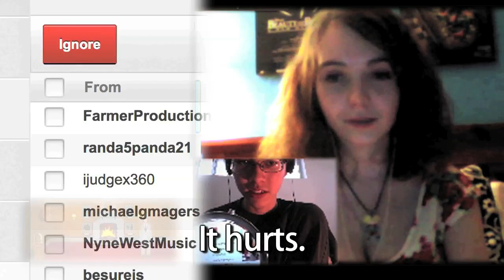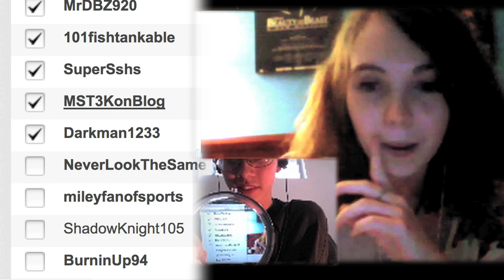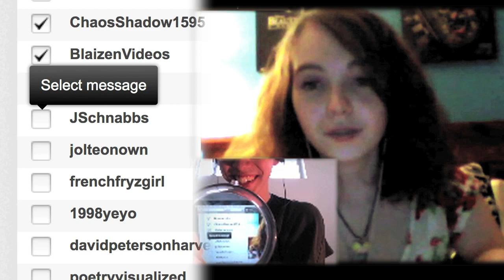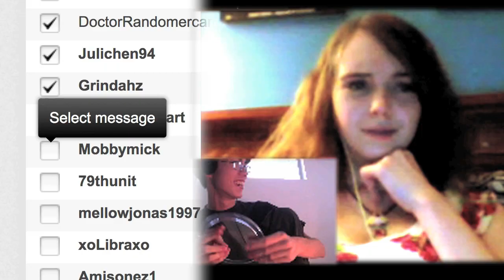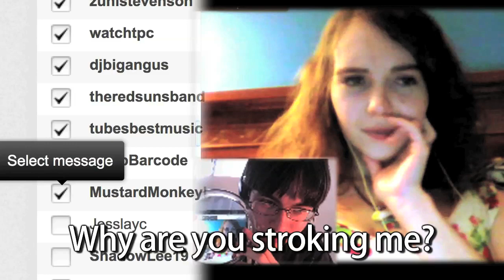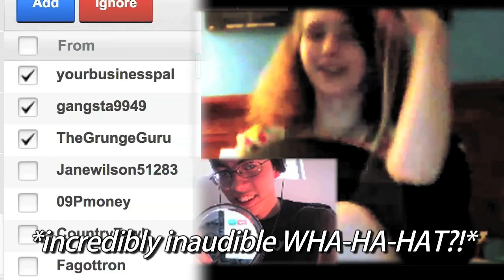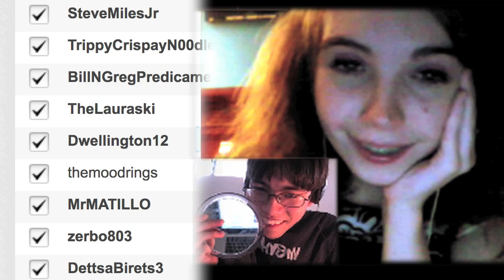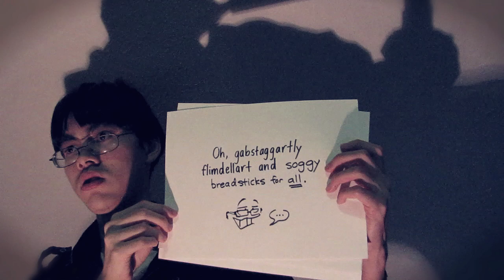1,000 Friends with Amanda & Skye & YOU!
Never before has there been such a Cracker Jack cluster of unexplained pop culture references since the days of Yore on my channel. I made a vow I wasn't going to deny any of my unknown friend invites until I had over 1,000. And then I'd make a video very similar, if not entirely identical to this one. -- And I made it to 1,010, and it only took half a decade! Monumental thankings to be had for Amanda's patience in giving me the courage to continue onward off this clean slate. *waggles eyebrows*

GUEST STARRING:
MrArturoTrejo, MrsNancyTrejo and Jose Luis
Giratios
Fagottron
Mr. Whale
and MysteryGuitarMan (... I was just upset it was MysteryScienceTheatre.)

MP3 links to all the stuff in here coming soon!